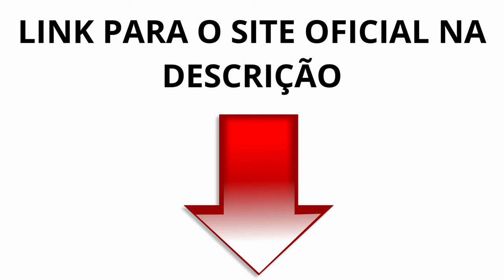((URGENTE!!))🔴 NÃO COMPRE O NEW DETOX ANTES DE VER ISSO- New Detox Emagrece? New Detox Funciona?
Olá Seja muito bem vindo aqui nesse video, hoje vim falar sobre o meu preocesso de emagrecimento utilizando o new detox e te falar se realmente você vai conseguir emagrecer utilizando ele.Sera que new detox funciona mesmo, vale a pena e é confiável.
Nesse vídeo você vai saber toda a verdade sobre o new detox!

NEW DETOX

New Detox é um poderoso suplemento  emagrecedor que acelera o seu metabolismo, diminui o inchaço e a retenção dos líquidos do seu corpo, elimina as substâncias inflamatórias e te faz emagrecer de forma rápida, saudável e definitiva.

NEW DETOX FUNCIONA?

Sim funciona. New detox é um produto emagrecedor natural, que age diretamente no processo de emagrecimento de forma rápida e saudável, que pode estar ajudando você que já tentou de tudo e sente dificuldades em perder peso e já fez várias dietas e nada aconteceu. Assim o new detox possui uma ação que acelera o metabolismo, inibe o apetite, regula o intestino e além de possuir outros diversos benefícios ao corpo, como estar melhorando a saúde.

NEW DETOX Como Tomar?

Você pode estar utilizando 2 cápsulas ao dia, sendo uma antes de cada refeição principal do seu dia. Assim que você inicia o tratamento com o new detox, num período estimado de 3 meses para um tratamento com o produto, é indicado o kit 3 potes para melhores resultados.

NEW DETOX Onde Comprar?

É somente vendido no seu site oficial o new detox, onde o produto é original, licenciado pela Anvisa, assim sendo 100% confiável. E evitando você cair em golpes ou falsificações, como acontece no mercado livre ou olx, em sites de terceiros e não sendo confiáveis.